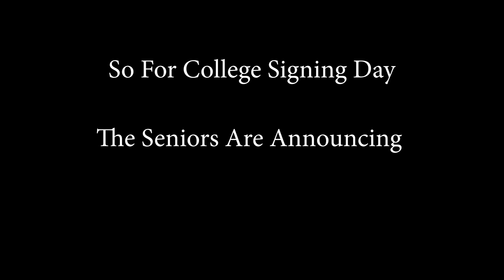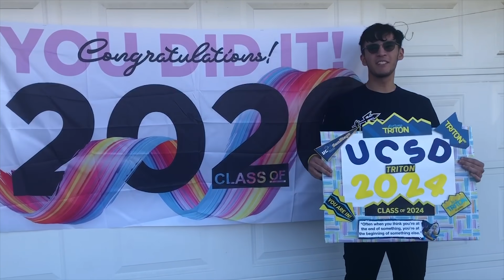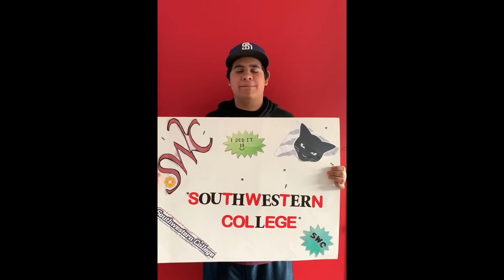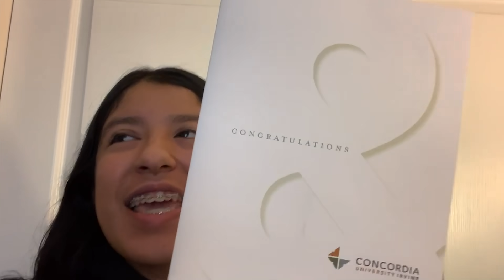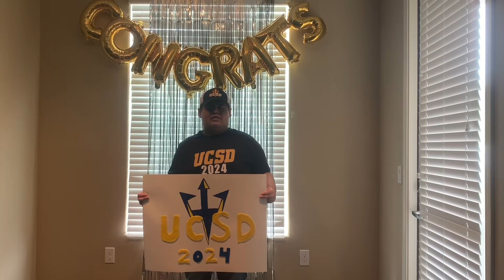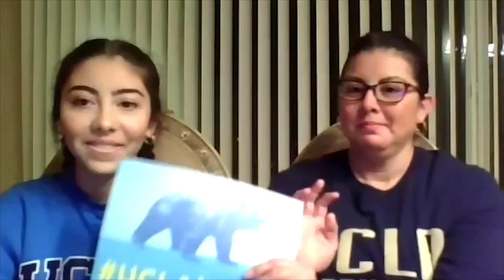CVLCC College Signing Day Class of 2020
College Signing Day courtesy of Class of 2020, CVLCC Counselors, Mr. Gumm (our tech & film expert) and our Principal Mrs. Tessier!